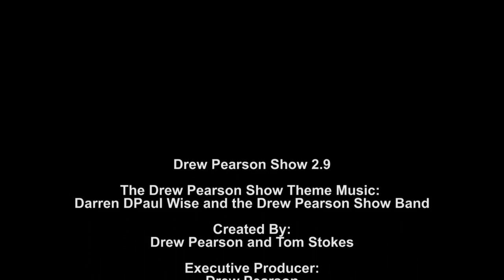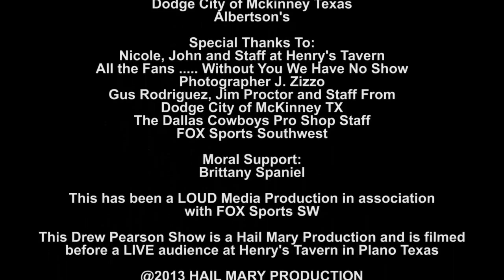( 2.9 FOX Sports ) The Drew Pearson Show LIVE from Henry's Tavern in Plano Texas ( 2.9 FOX Sports )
DPS 2.9 From Sports to Entertainment We've Got You Covered

Miss Kelly, Marc Colombo, Jim Proctor and Special Guest Will Allen breakdown Dallas Cowboys vs. Those Bolts

The Drew Pearson Show LIVE from Henry's Tavern in Plano Texas ( 2.9 FOX Sports )
The Drew Pearson Show Theme Music: Darren "DPaul" Wise and The Drew Pearson Show Band
Created by: Drew Pearson and Tom Stokes
Executive Producer: Drew Pearson
Entertainment Producers: Paul Salfen and Jenn Reed
Sports Producers: Drew Pearson, Marc Colombo and Kelly Webster
Social Media Producer: Mike Nast
YouTUBE LIVE Broadcast Producer: Michael Nast and David Gates
Director of photography: Jon Buckner
Camera's : Frank Darko
Assistant Director of photography:
Director: Jon Buchner
Assistant Director: Tom Stokes
Hair & Makeup: Brittney Serrioz
Production Design: Tom Stokes
Set Design: Tom Stokes
Postproduction/ Editing: Jon Buchner and LOUD Media
Sound Engineer : Arthur Stevens
Casting Guest: LOUD Media Group
Starring:
Drew Pearson - The Original 88 ROH 2011
Paul Salfen -- The Weekender
Marc Colombo -- Colombo's Corner
Kelly Webster -- Webster's Take
Mike Nast -- Just Ask Drew
Darren "DPaul" Wise -- The DPS Late Night Band
Jennifer Reed -- Co-Host Entertainment
Rachel Marie Rigall -- DPS Cheerleaders
Stephani Rashae' Skaggs  -- DPS Cheerleaders

Henry's Tavern
TrueInvoice.com
Dodge City of McKinney Texas
Albertson's The Official Grocery Store of The Dallas Cowboys

Special Thanks to:
Nicole , John and Staff at Henry's Tavern
All the Fans ... without you we have no show
Photographer J. Zizzo
Gus Rodriguez , Jim Proctor and staff from Dodge City of McKinney TX
The Dallas Cowboys Pro Shop Staff
FOX Sports Southwest

Moral support: Brittany Spaniel
( 2.9 FOX Sports )
This has been a LOUD Media Presentation in association with FOX Sports SW
This Drew Pearson Show is a Hail Mary Production and is filmed before a LIVE audience at Henry's Tavern in Plano Texas every Monday Night.

LOUD Media Group LLC